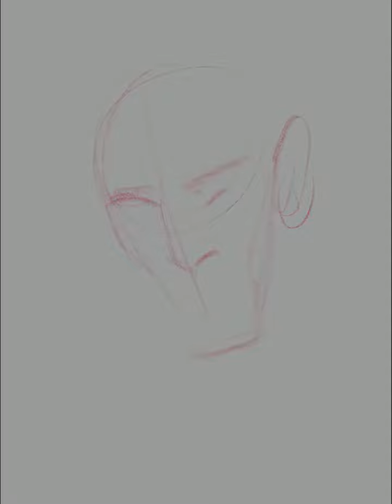Dr. Leon Portrait Commission (Zem)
MORE FACES